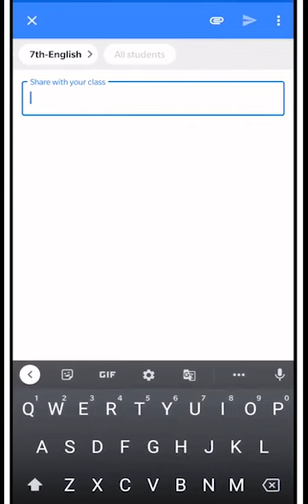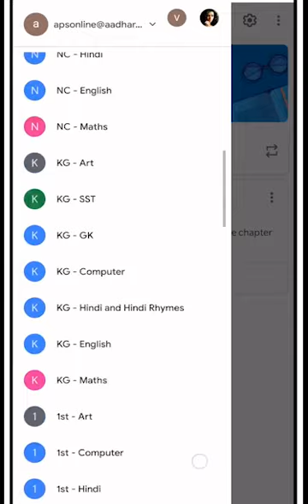Online Teaching using Google Classroom in Aadharshila Public School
We are in Aadharshila Bareilly using Google Class room

इस प्लेटफ़ॉर्म की कुछ खासियत निम्न हैं

• छात्र व टीचर के मोबाईल की मेमोरी का उपयोग नहीं होता है  जिससे मोबाईल चोक नहीं होगा ।
• प्रत्येक क्लास के हरेक  सब्जेक्ट की अलग क्लास उस सब्जेक्ट के टीचर के साथ।
• टेस्ट और असाइनमेंट ऑनलाइन  दिए जा सकते हैं उनके रिजल्ट भी उपलब्ध होसकते हैं
•  एक फोन पर एक से अधिक बच्चों के अकाउंट खोले जा सकते हैं
• फोन और कंप्युटर दोनों पर कुशलता पूर्वक कार्य किया जा सकता है।
• आवश्यकता होने पर पुराना क्लास वर्क रीविज़न के लिए पुनः उपलब्ध कराया जा सकता है।
• सभी छात्रों को उनके data के लिए   google drive पर उनका अपना पर्सनल स्पेस उपलब्ध रहेगा ।
• सभी छात्रों के लिए उनका  व्यक्तिगत गूगल/ईमेल  एकाउंट।
• इस सबके लिए गूगल क्लासरूम व अन्य सुविधाओं  का उपयोग अधिकृत रूप से किया जाएगा
• लाइव क्लास के लिए जूम के स्थान पर, पूरी तरह सुरक्षित गूगल मीट का उपयोग किया जाएगा